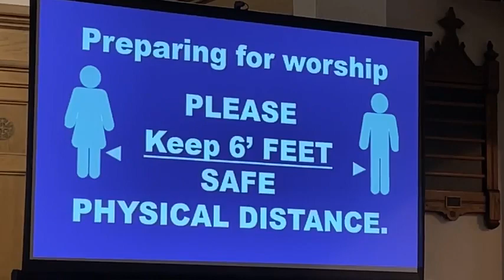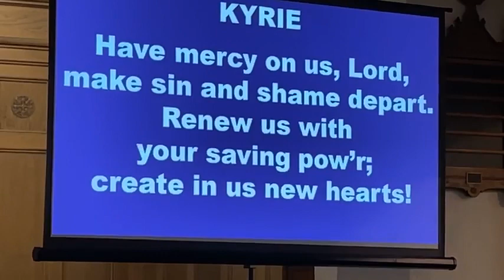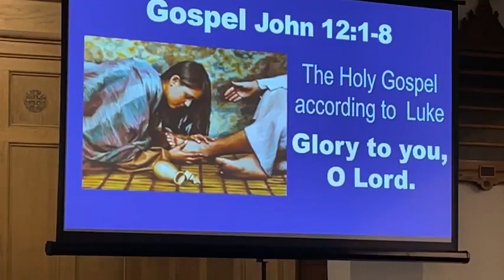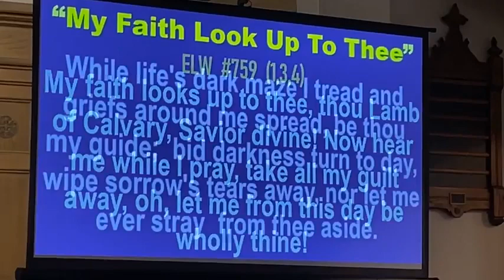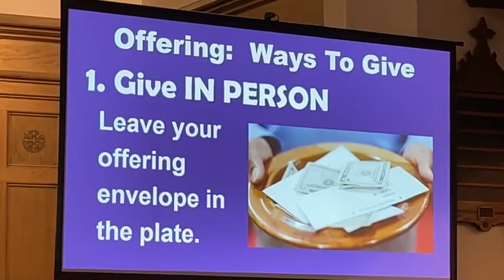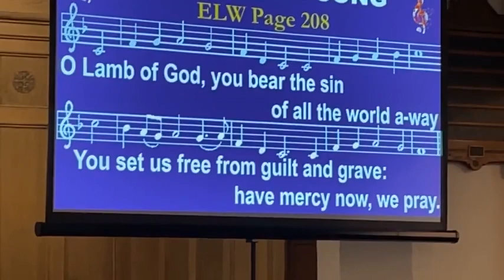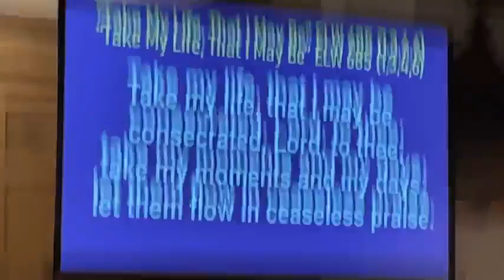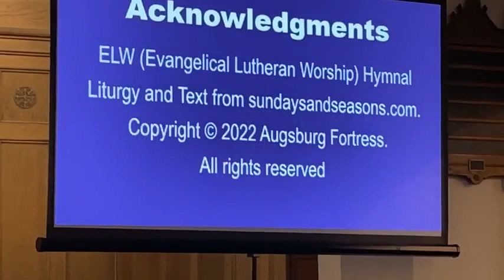Lent 4 Worship 4/3 St. Stephen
Let us worship together in person or on-line!
All are truly welcome.